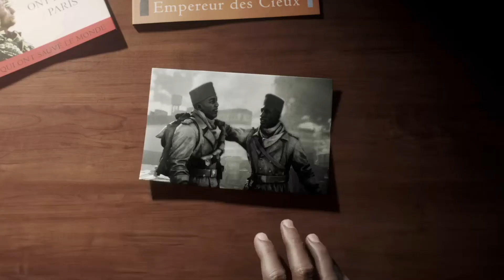Battlefield 5 Single Player • Tirailleur 2/2 | Game Play | PS4 Pro | 1080p